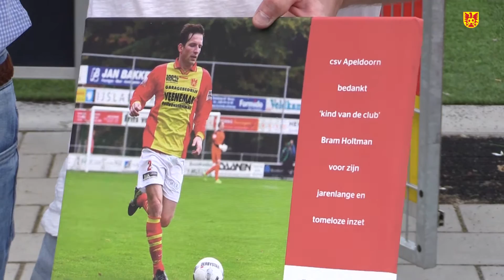Afscheid Bram Holtman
csv Apeldoorn bedankt 'kind van de club' Bram Holtman voor zijn jarenlange en tomeloze inzet!